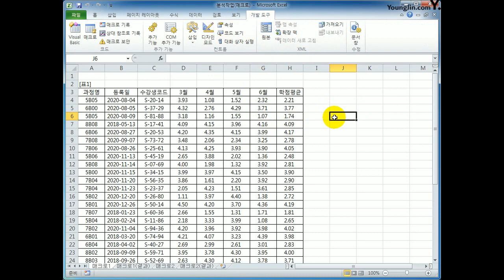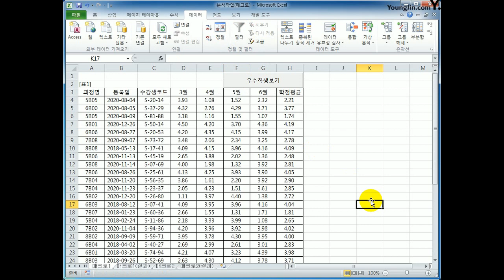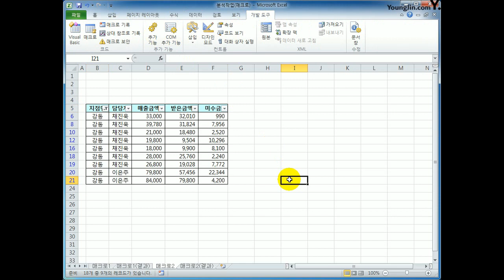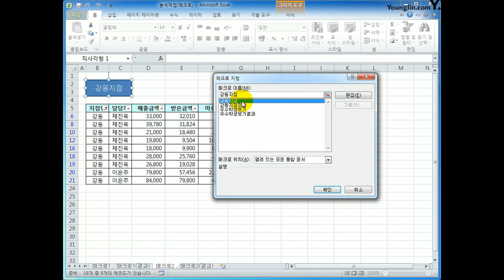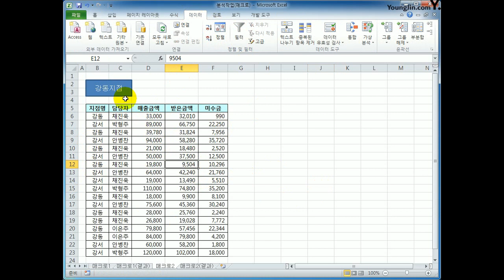[컴활1급실기] 엑셀_매크로